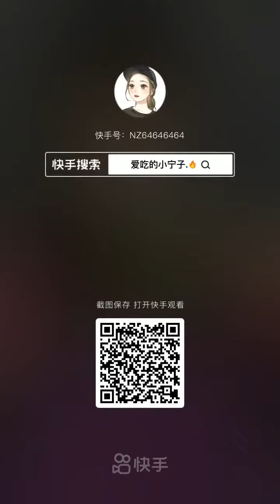ASMR EATING : EATING SHOW : chinese food mukbang : ASMR MUKBANG - mukbang seafood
ASMR EATING : chinese food mukbang : EATING SHOW : Spicy Food-seafood mukbang
We will upload more videos daily.
EATING​ SHOW
BEST​ ASMR EATING
CHINESE​ FOOD
seafood​ mukbang
mukbang​ korean
seafood​ mukbang philippines
seafood​ boil mukbang
# 먹방
spicy food
chinese spicy food
tik tok spicy
super spicy chinese food
spicy chinese food
chinese food spicy